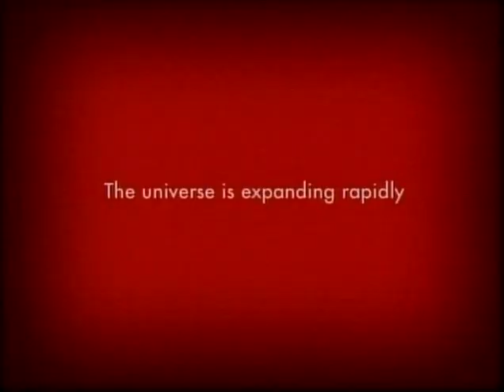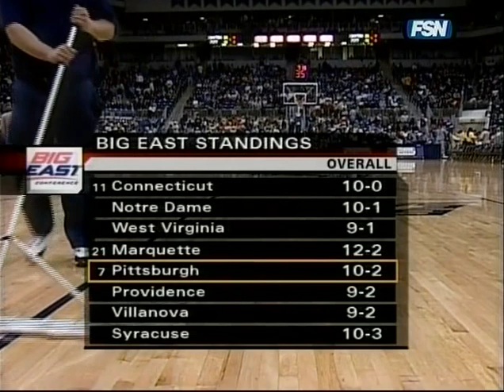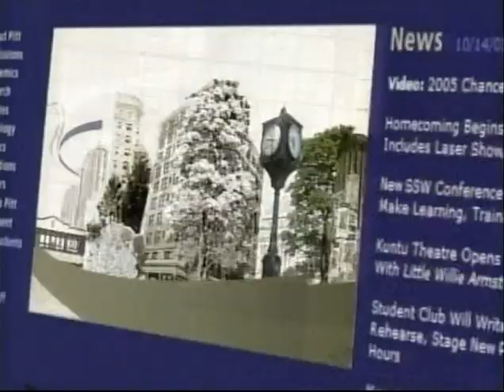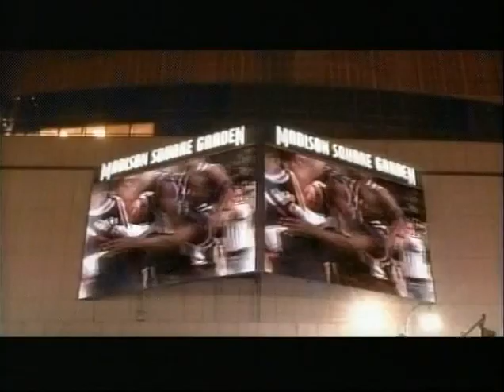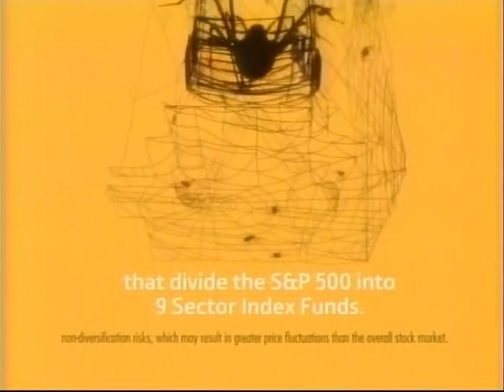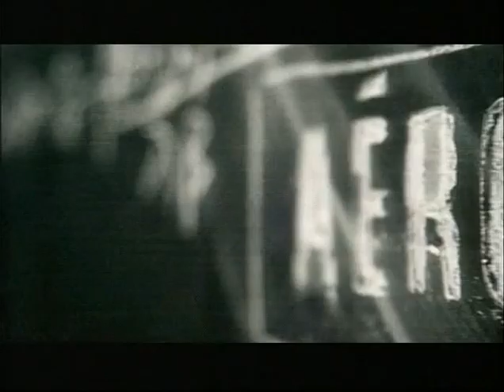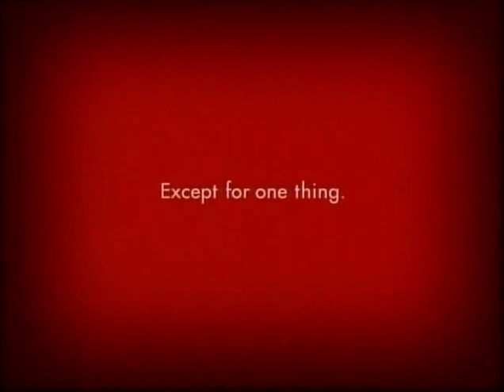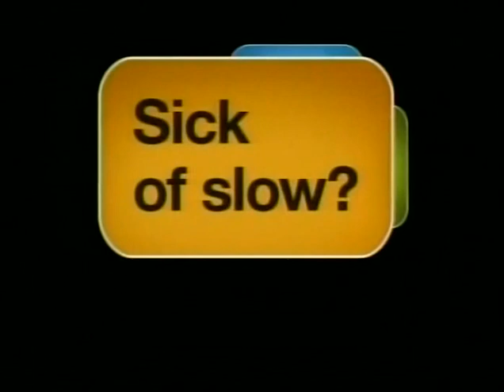Dayton Flyers at Pitt Panthers 12/23/06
Pitt beats Dayton 84-54 as Sam Young scores 19 points in 18 minutes off the bench.